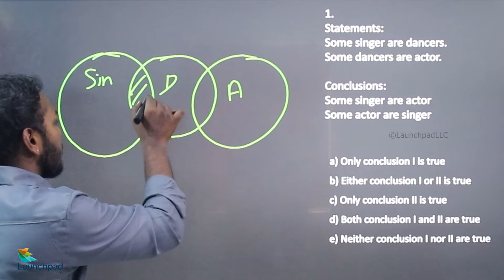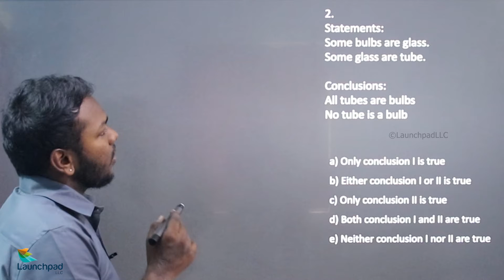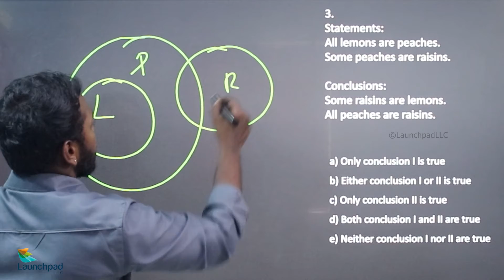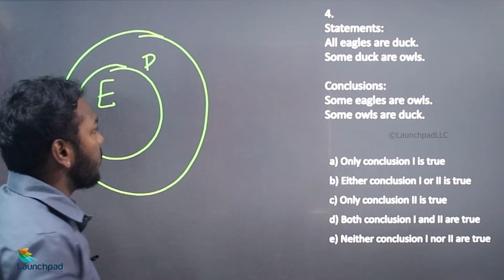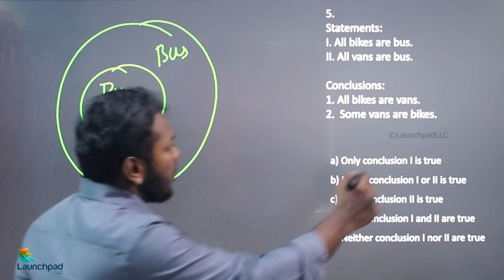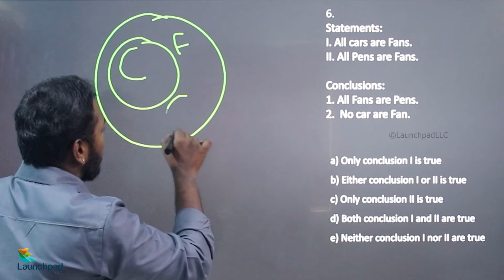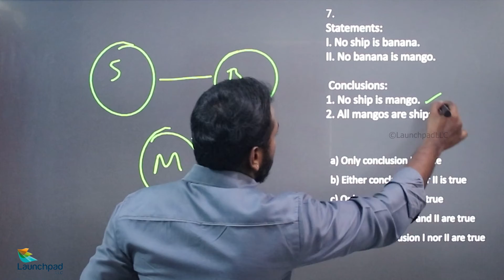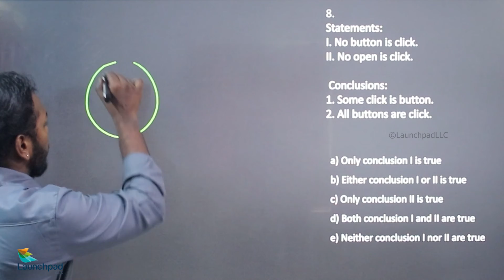SYLLOGISM Part 2 In Tamil - Logical Ability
Syllogistic thinking uses deductive logic and starts with the assumption that a fact or opinion is unquestionably correct. The writer argues that the argument being argued follows logically from that assumption through a series of steps; it is an extension of what is already undeniably true.

Our playlist contains Formulas and Quick Tricks for logical ability problems.

Happy learning!